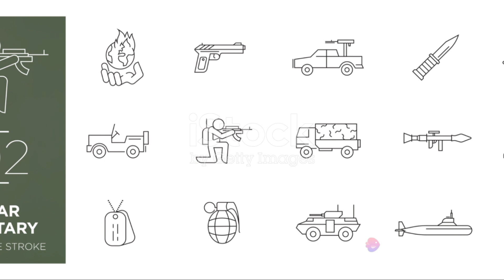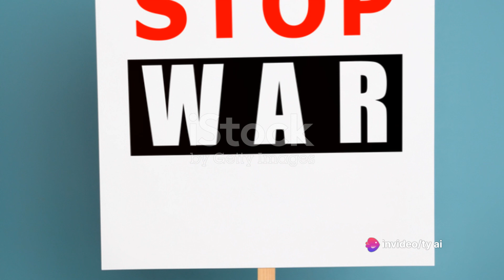invideo ai 1080 The Unseen Battle Israel's Response to 2023 11 04